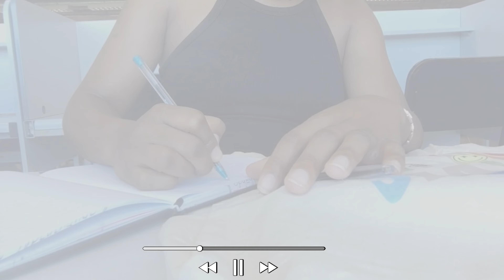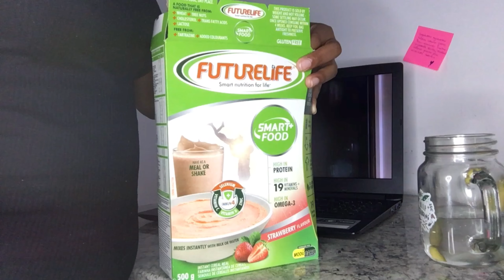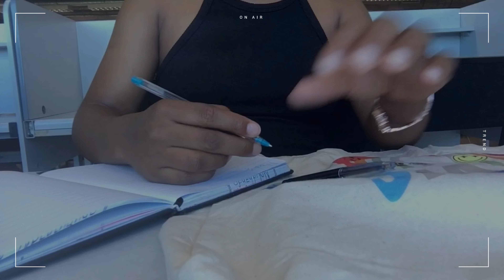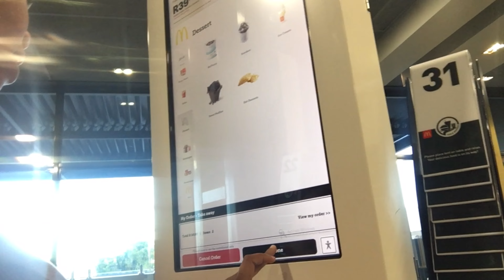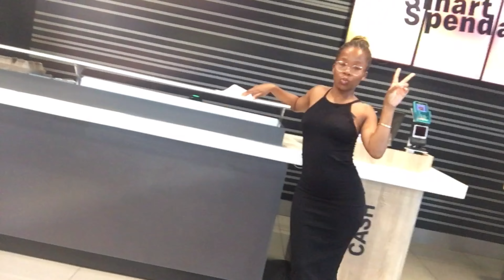Uni diaries | studying on campus, journaling, library 📚,Ice-cream date🍦, mini grocery